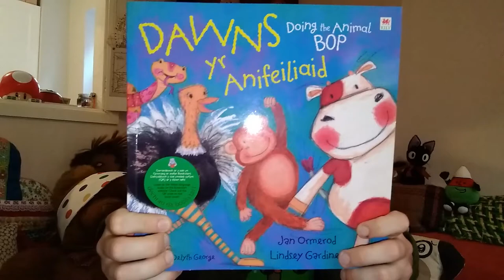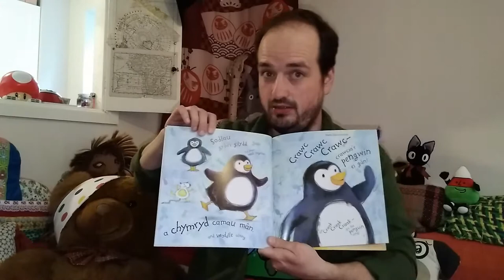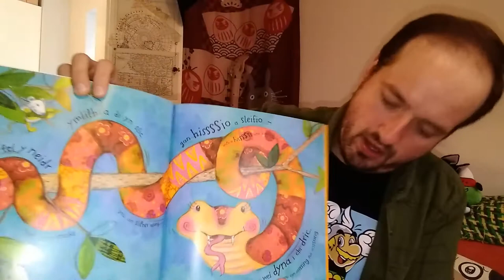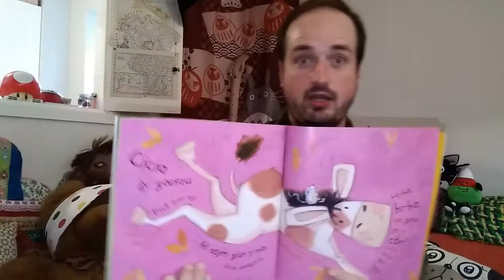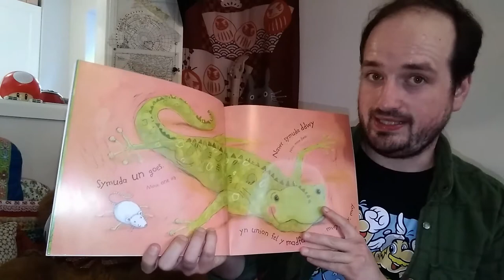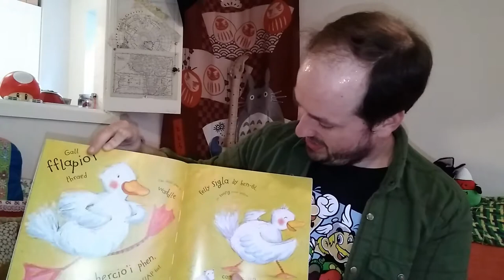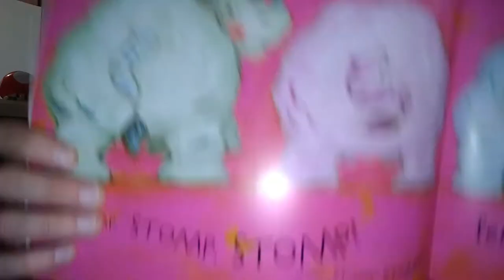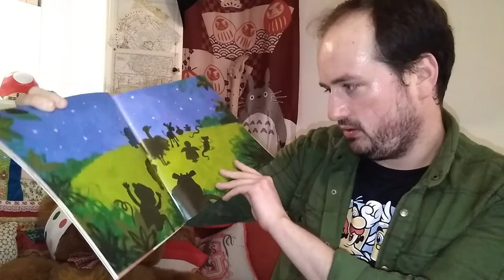Lles @mser Gwely: Dawns yr Anifeiliaid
Mae tîm Llyfrgelloedd Lles Merthyr yn eich gwahodd i eistedd, ymlacio a mwynhau stori darllennwyd gan Osian Llewelyn Edwards!

Wythnos hon:
Dawns yr Anifeiliaid gan Jan Ormerod a Lindsey Gardiner (Addasiad Delyth George)